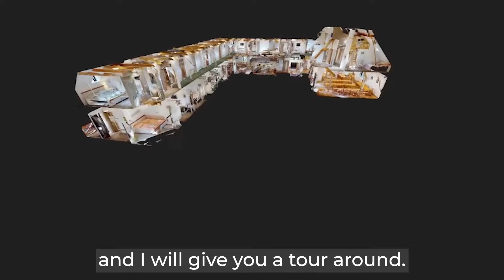Family hotel for sale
Do you dream of your own hotel in a beautiful environment, where people return happily? Do you want to expand your business with an established hotel with great references?
Below you will find links to social networks and the web.
Níže najdete odkazy na sociální sítě a web.

hotel sales
sale of real estate